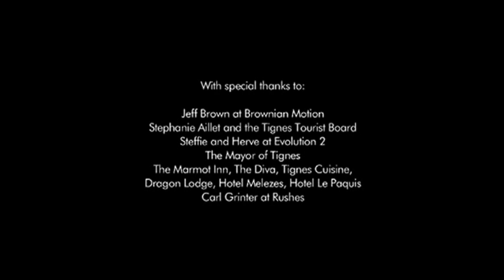danger sky fly